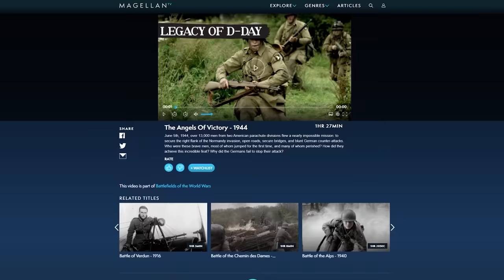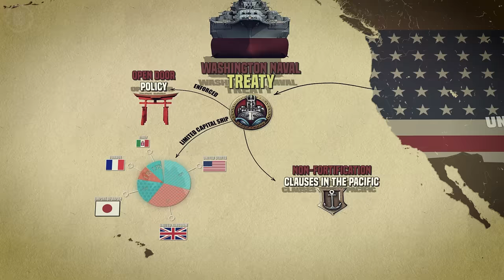How America Became an Empire - Pacific War #0.4 DOCUMENTARY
The new Kings and Generals' historical animated documentary series covering the Pacific War week by week continues with a video on the creation of the American Pacific Ocean empire, as we see the growing influence of the United States in the region, how and i was on the collision course with the empire of Japan leading to the Pacific War.

The video was made by Zakuan Musa while the script was researched and written by Ivan Moran, while Craig Watson consulted on the script. Narrated by Officially Devin